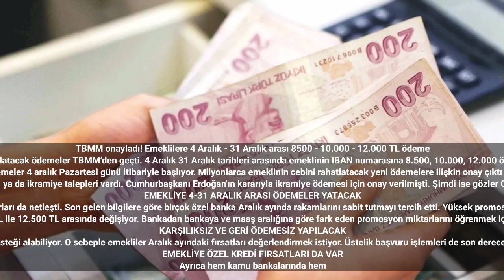TBMM onayladı! Emeklilere 4 Aralık - 31 Aralık arası 8500 - 10.000 - 12.000 TL ödeme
Emekliyi rahatlatacak ödemeler TBMM’den geçti. 4 Aralık 31 Aralık tarihleri arasında emeklinin IBAN numarasına 8.500, 10.000, 12.000 ödeme yatacak.
Cumhurbaşkanı talimatı ile alınan karar doğrultusunda emekliye ödeme geliyor. Aralık ayında emekliler sevinçten havalara uçacak. Çünkü ödeme miktarları da arttırıldı. TBMM onayı ile yapılacak ödemeler 4 aralık Pazartesi günü itibariyle başlıyor. Milyonlarca emeklinin cebini rahatlatacak yeni ödemelere ilişkin onay çıktı tarihler belli oldu. 31 Aralık tarihine kadar emeklilerin cebi resmen para dolacak. Üstelik ayrım yok. SSK bağ-kur memur emeklisi EYT emeklisi 15 milyon emekli vatandaş ödemeden faydalanabiliyor.
Emekliler, ekonomik kriz sürecinde en çok zorlanan kesim oldu. Temmuz ayında yapılan maaş zamları da emekliye Yeterli olmadı. Özellikle en düşük emekli maaşının hala 7.500 TL olarak ödenmesi vatandaşın belini büküyor. Bu nedenle bir süredir ek zam ya da ikramiye talepleri vardı. Cumhurbaşkanı Erdoğan'ın kararıyla ikramiye ödemesi için onay verilmişti. Şimdi ise gözler Ocak 2024 emekli zammına çevrildi. Ancak Yılın son ayında da emeklileri sevindirecek ödemeler var. Milyonlarca emekli vatandaş için yeni müjdeli haberler geldi emekliye ek ödeme geliyor. TBMM onayı ile verilecek ek ödemeye ilişkin detaylardan netleşti.
EMEKLİYE 4-31 ARALIK ARASI ÖDEMELER YATACAK
Milyonlarca emekli vatandaş Aralık ayında emekli promosyonu kampanyalarından faydalanmak için bankaların yeni rakamlarını bekliyordu. Nihayet beklenen açıklama geldi emekli promosyon miktarları da netleşti. Son gelen bilgilere göre birçok özel banka Aralık ayında rakamlarını sabit tutmayı tercih etti. Yüksek promosyon almak isteyen emekliler Garanti Bankası, Akbank, Yapı Kredi Bankası, Türkiye İş Bankası, Finansbank, ING Türkiye gibi bankaları tercih ederek yüksek promosyon fırsatlarını değerlendirebilecek.
Yeni promosyon kampanyası kapsamında verilecek olan miktarlar ise 8.500 TL ile 12.500 TL arasında değişiyor. Bankadan bankaya ve maaş aralığına göre fark eden promosyon miktarlarını öğrenmek için kamu bankalarının ve özel bankaların internet sitelerini ziyaret edebilirsiniz.
KARŞILIKSIZ VE GERİ ÖDEMESİZ YAPILACAK
Emekliye promosyon kampanyası tamamen karşılıksız ve geri ödemesi olarak geliyor. Milyonlarca emekli vatandaş sadece 3 yıllık maaş tahlili vermesi halinde promosyon desteği alabiliyor. O sebeple emekliler Aralık ayındaki fırsatları değerlendirmek istiyor. Üstelik başvuru işlemleri de son derece kolay yapılıyor şubeye gitmeye de gerek olmuyor. Bankaların dijital bankacılık internet bankacılığı hizmetleri üzerinden formu doldurmak ve 3 yıllığına müşteri olmak yetiyor.
EMEKLİYE ÖZEL KREDİ FIRSATLARI DA VAR
Ayrıca hem kamu bankalarında hem de özel bankalarda promosyon imkanlarından faydalananın emekliye özel kredi fırsatları da var. Tek yapmanız gereken hangi bankayı istediğinizi seçmek Bunun dışında bankalar sadece emekliler için yapılmış çok sayıda cazip kampanya düzenliyor. Düşük faizli emekli kredisi de bu kampanyalardan biri olarak öne çıkıyor. ahaber bbctürkçe cnntürk gündem #2023 haberler #2024 #2025